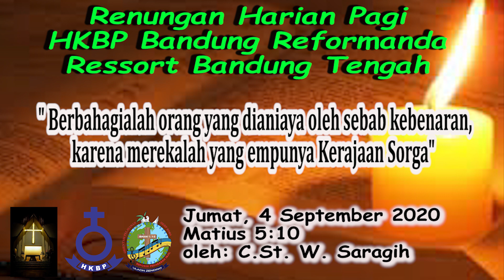Renungan Pagi 4 september 2020 HKBP Bandung Reformanda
Setiap hari Senin-Sabtu, HKBP Bandung Reformanda menyediakan Renungan harian Pagi berdasarkan Almanak HKBP 2020, mulai tersedia  pkl 05.00 Wib. Kiranya menjadi berkat bagi kita semua, Amin.